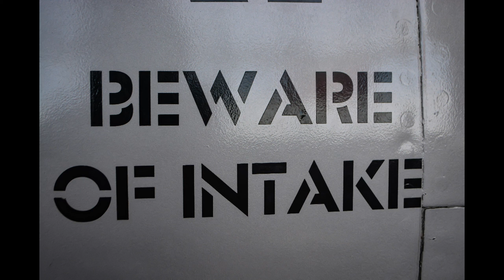What is Socialism Really Trying to Accomplish? How Does It Affect the Church?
Segment from Erwin W Lutzer's "We Will not Be Silenced"